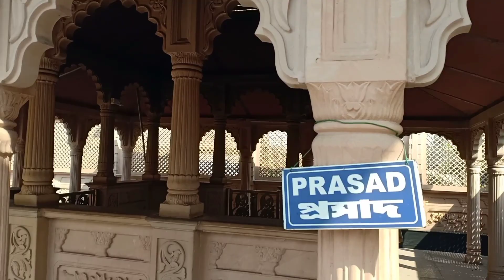Shiv shakti dham gopalmath | Durgapur | West Bengal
আলোচিত কাহিনী অনুযায়ী দেবাধিদেব মহাদেবের নির্মান ব্রহ্মা দ্বারা। আবার শিব মহাবিশ্বের ধ্বংসকারী হিসাবেও পরিচিত। ভগবান দেবাধিদেব মহাদেবের তিনটি চোখ রয়েছে এবং তৃতীয় চোখটি কপালের মাঝে অবস্থিত। কাহিনীতে আরো শোনাযায় যে মহাদেব হিমালয়ের কৈলাশ পার্বতে বাস করেন, গাঁজা খান এবং বাঘ চাল পরিধান করতেন।  শিব তন্দব কাহিনী আমাদের কারোর অজানা না। দেবাধিদেব মহাদেবের মাথার লম্বা চুল, মাথায় একটি অর্ধচন্দ্র রয়েছে এবং গঙ্গা নদীটি তাঁর চুল থেকে প্রবাহিত হয়। শিবের গলে নাগদেবতা বিরাজিত এবং দুটি হাতে একটিতে ডম্রু এবং অপর হাতে থাকে ত্রিশূল।